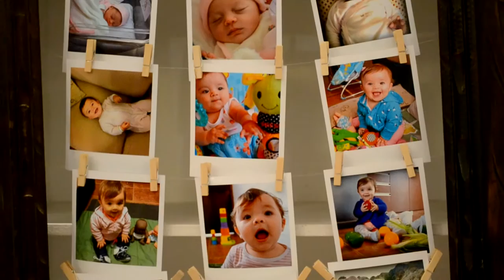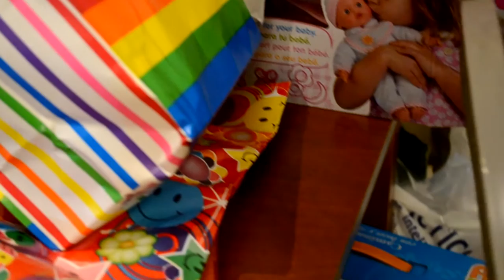Emma Charquero, videoresumen de su primer añito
un resumen de o que fue este hermoso cumple